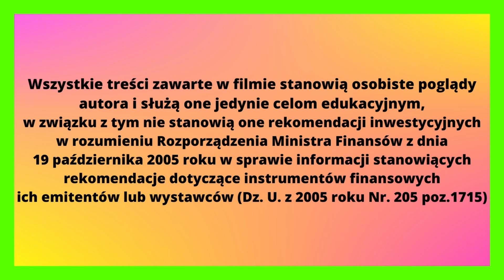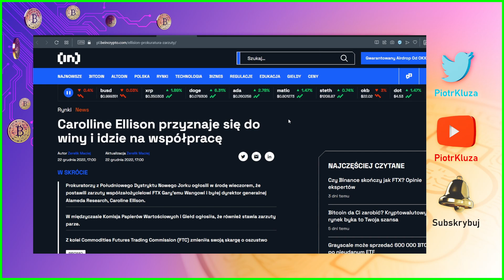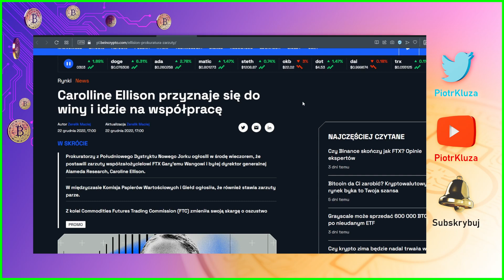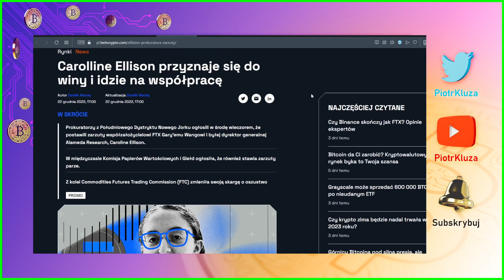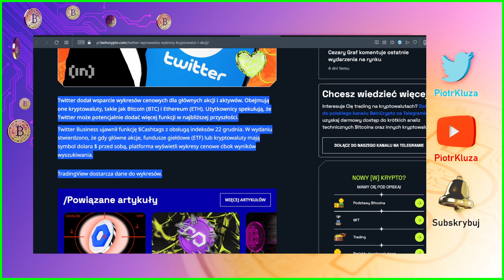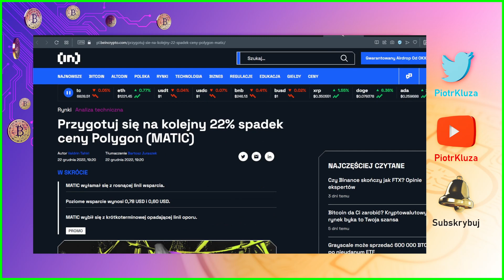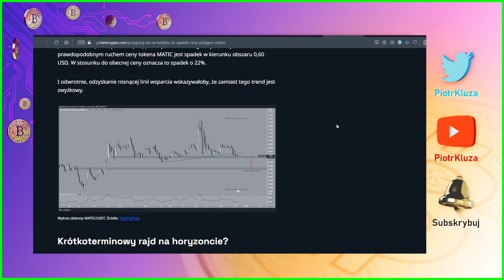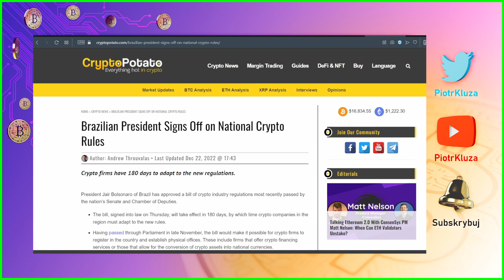Krypto Nowinki #213 -Twitter wprowadza wykresy krypto i akcji 🤑 możliwy 22% spadek MATICA 😲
🤑 giełdy do zakupu kryptowalut:
"Nie twoje klucze, nie twoje krypto"
W obecnej sytuacji nie wiadomo, która giełda jest tak naprawdę bezpieczna, więc nie zamieszczam linków do żadnej giełdy !!!